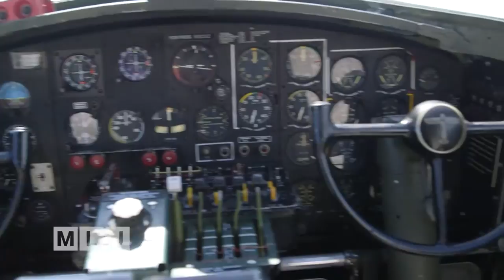1330 B 17